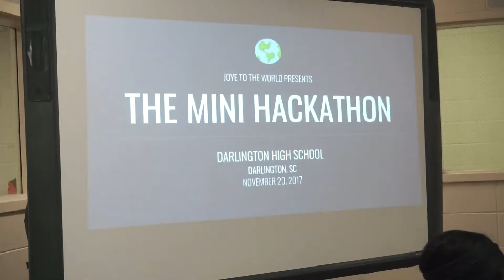Joye to the World Mini Hackathon at Darlington High School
Joye to the World travels to Darlington, South Carolina to host our signature event, The Mini Hackathon, with Darlington High School's iAcademy's 9th and 10th graders. In this event, the participants are tasked with creating the designs for a mobile application that will creatively solve a problem. The last hackathon of The Mini Hackathon Tour, the students were so full of energy and creativity! Learn more about The Mini Hackathon Tour at JoyeToTheWorld.com!